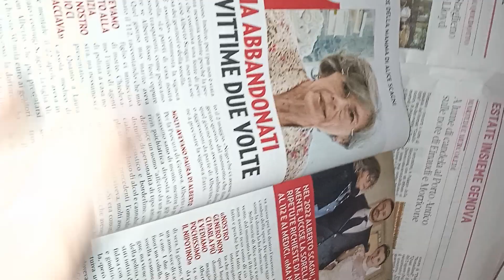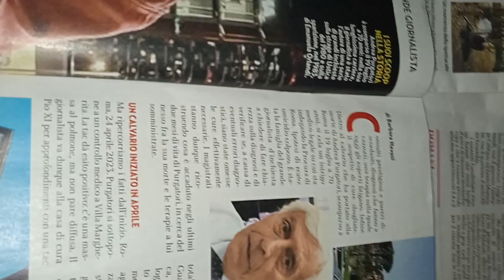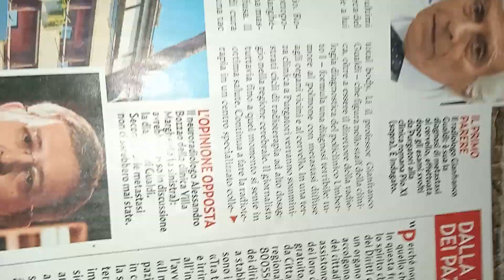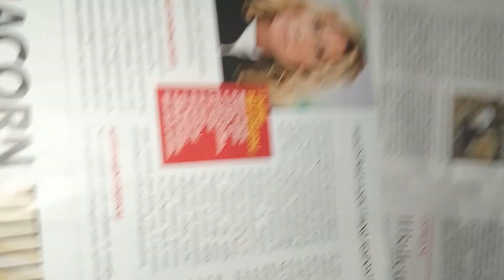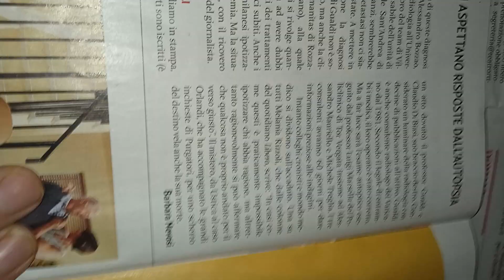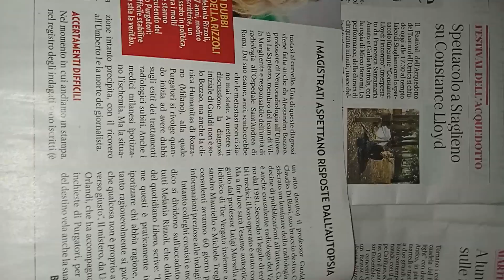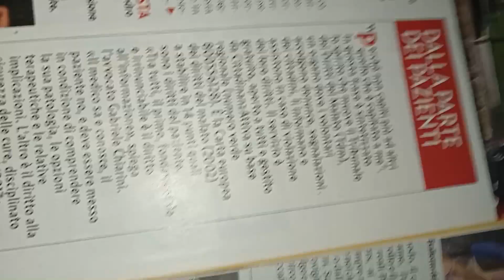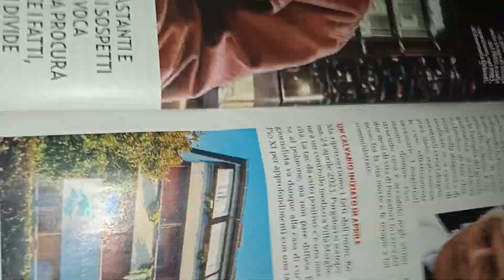Gente. Referti medici sbagliati dietro la morte di Purgatori